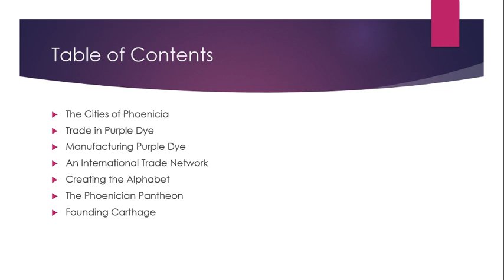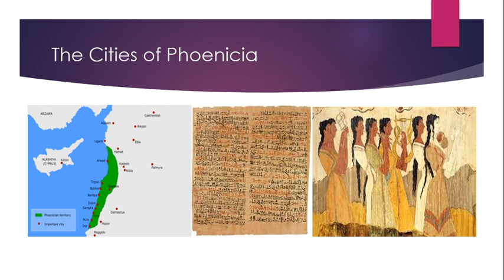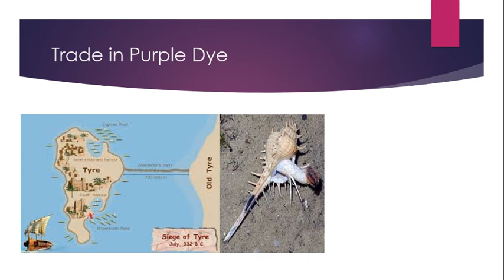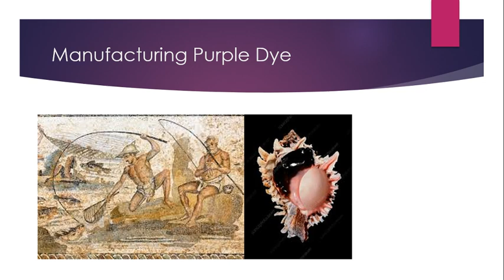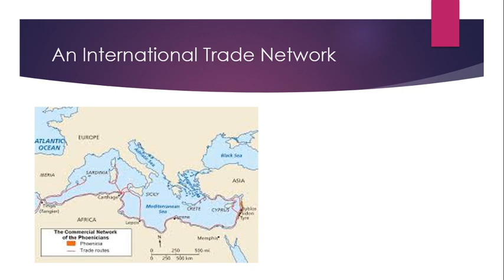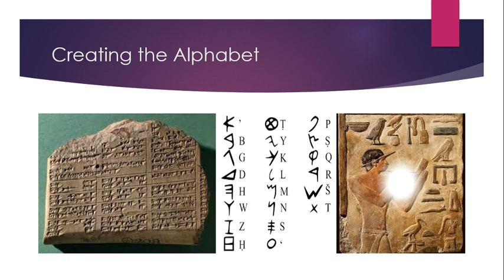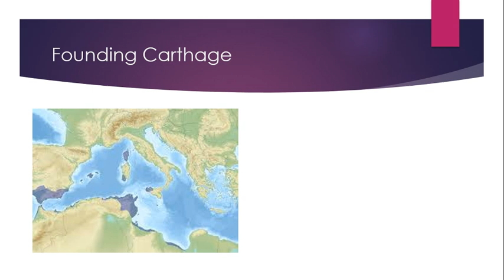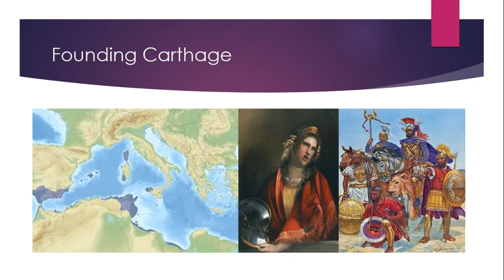The Phoenicians: An Empire of Trade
After the Bronze Age Collapse, the Phoenicians rebuilt their vast trade empire using a purple dye coveted by kings across the world. While the Greeks challenged their trade empire, they founded another kingdom which survived until the rise of Rome!